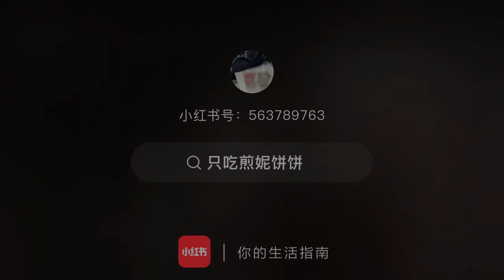《13.05.2023》 Thành Nghị Tham Dự Khai Trương CH Lanvin Tại Nam Kinh